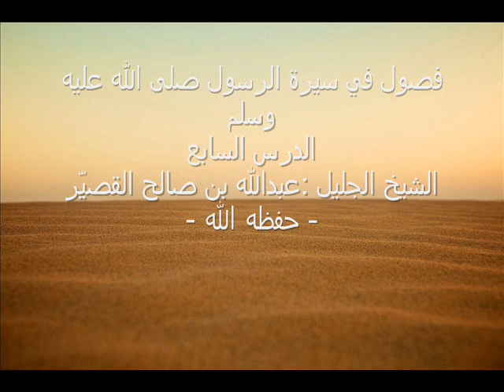فصول في سيرة الرسول ﷺالسابع للشيخ عبدالله بن صالح القصيِّر وفقه الله